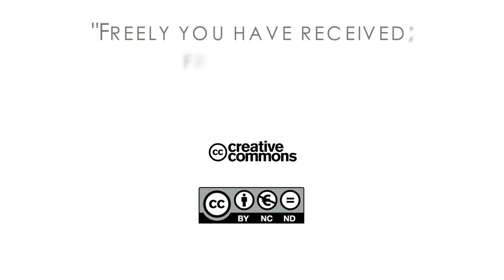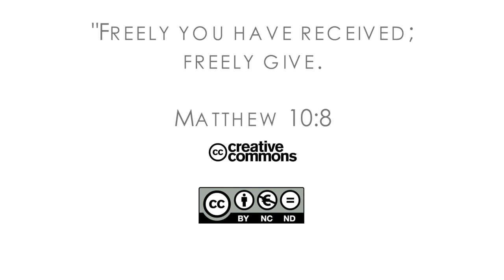16Q04 / 03-05 The Book of Job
Obedience Unto Death